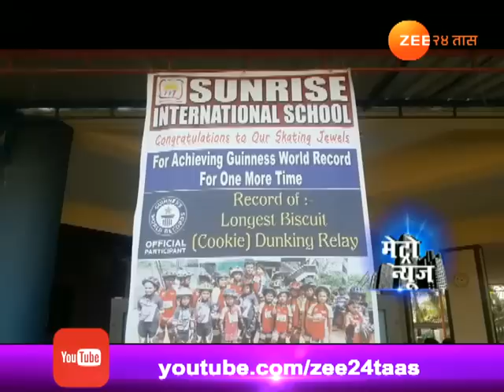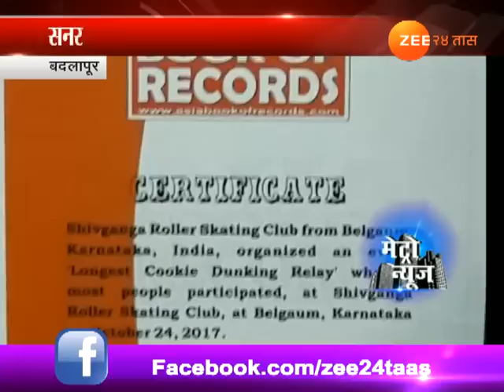बदलापूर । सलग २६ तास दूध-बिस्कीटं खाऊन वर्ल्ड रेकॉर्ड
Badlapur | Sunrise International School | Students Made Guinness Book Record